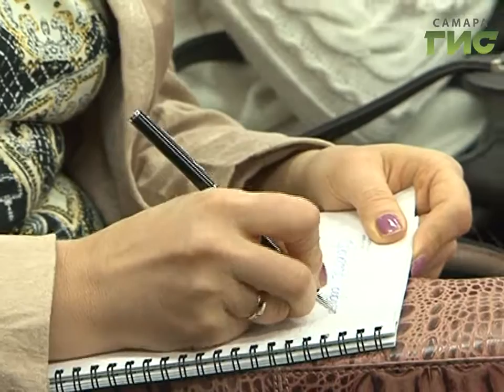Робот - друг человека. В Самаре построят детский технопарк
Я в гении пойду, пусть меня научат.  Детский технопарк -  его называют КвантОриум - в Самаре откроется уже в сентябре этого года. А летом планируется начать набор учеников. Согласно замыслу, это будет самый современный центр детско-юношеского инновационного творчества на уровне мировых стандартов. О его создании сегодня говорили на проектной сессии ПФО Агентства Стратегических инициатив "Открытый диалог". Предложения агентства обсуждали эксперты, представители бизнеса, высшей школы и дополнительного образования.